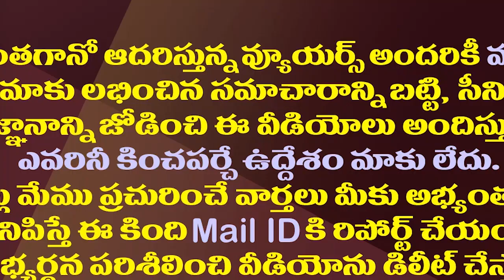ఢిల్లీ లిక్కర్ స్కాంకు జగన్ కు లింక్ పెట్టేసిన ఆర్కే| ABN RK Linked CM Jagan With Delhi Liquor Scam